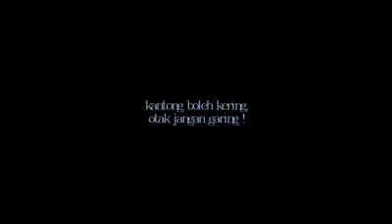Kanker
Video from Rey